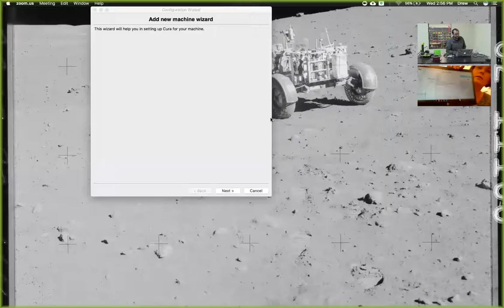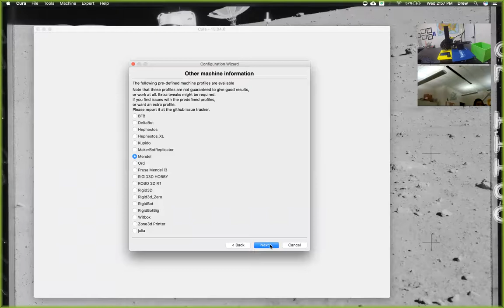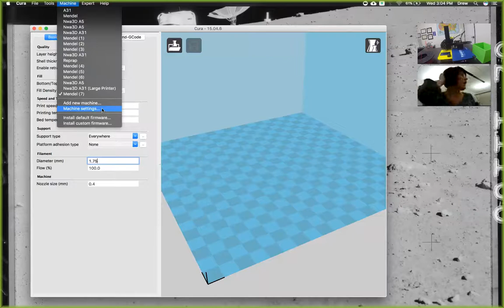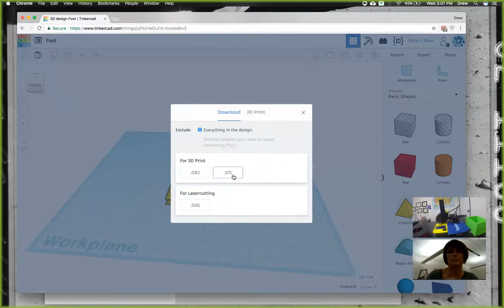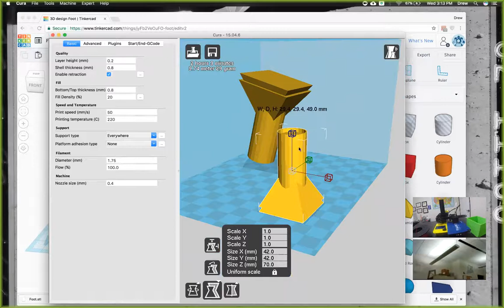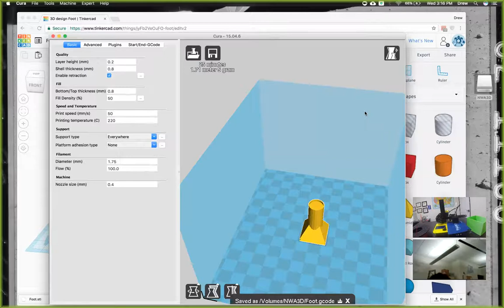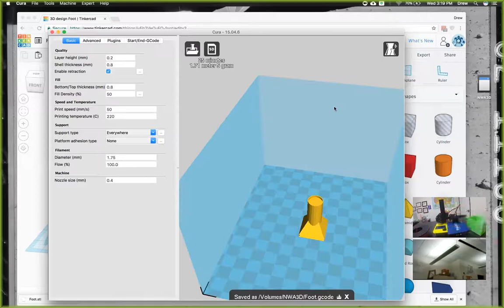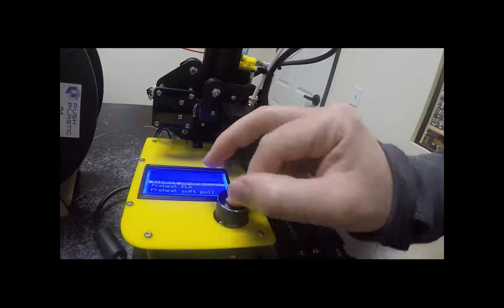Cary Academy Follow Up 3D Printer Training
3D printer training by Drew of NWA3D.

Details Covered: 3D Printing Process and Basic Troubleshooting